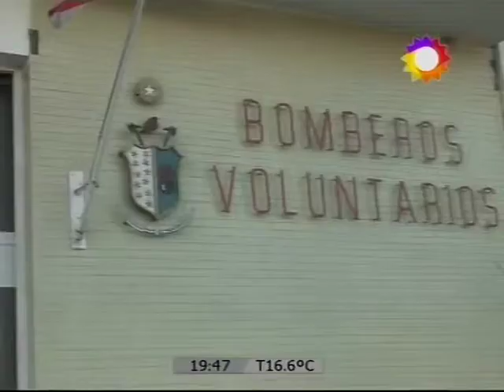105 años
Festejos en el cuartel de bomberos de White